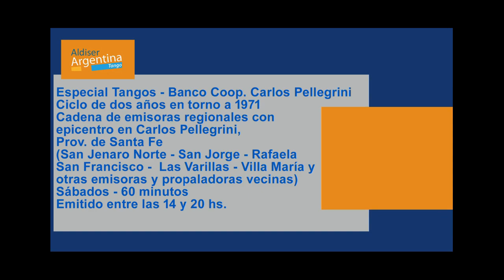Trayectoria de Eduardo Aldiser en Argentina y España - Agenda Tanguera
Eduardo Aldiser se presenta desde Pontevedra como Académico Corrrespondiente para esta provincia gallega en la Academía Nacional del Tango de Buenos Aires, Argentina.

Podrán ver "Yo me presento así" más el "Saludo Inicial" y esta "Agenda Tanguera" que fueron insertados en Academias y Académicos/as correspondientes del Tango de la Academia Nacional del Tango - Buenos Aires - Argentina con Eduardo Aldiser saludando a la institución y sus directivos e integrantes, más el recorrido por su trayectoria tanguera.

Completa la trilogía éste vídeo